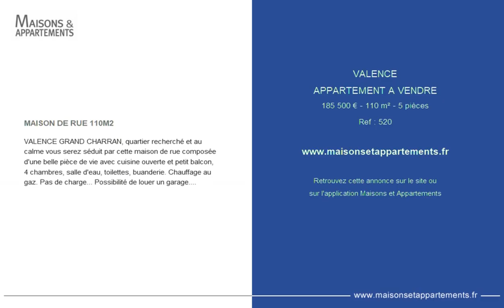VALENCE - APPARTEMENT A VENDRE - 185 500 € - 110 m² - 5 pièces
Référence : 520

MAISON DE RUE 110M2
VALENCE GRAND CHARRAN, quartier recherché et au calme vous serez séduit par cette maison de rue composée d'une belle pièce de vie avec cuisine ouverte et petit balcon, 4 chambres, salle d'eau, toilettes, buanderie. Chauffage au gaz. Pas de charge... Possibilité de louer un garage.

Cette annonce vous est proposée par l'agence UNIVERS IMMOBILIER